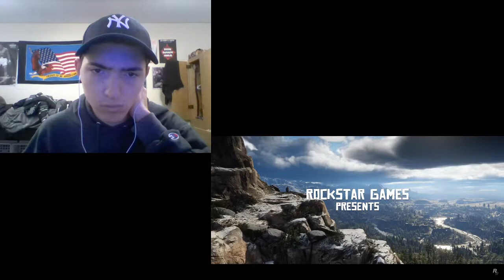S3E2: Red Dead Redemption II Trailer REACTION!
Reaction to... Red Dead Redemption II Trailer

-TGC